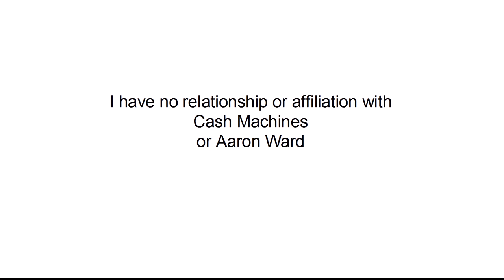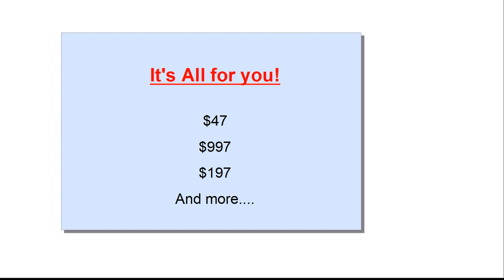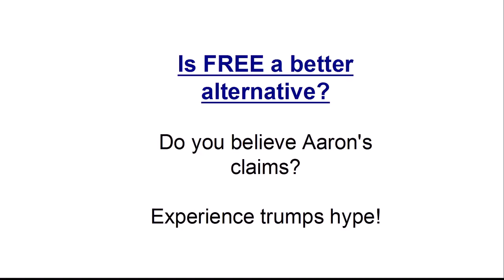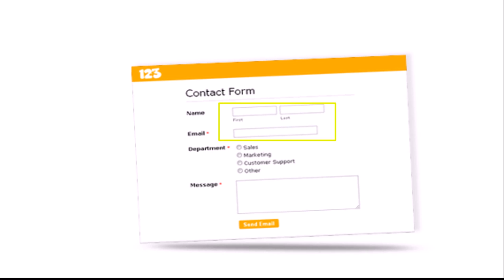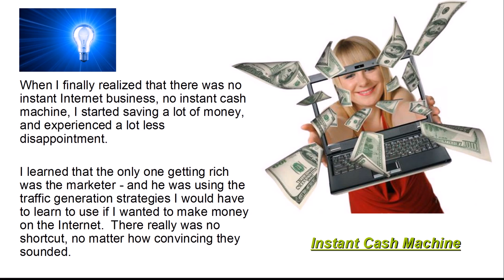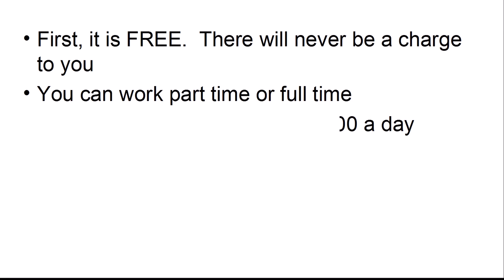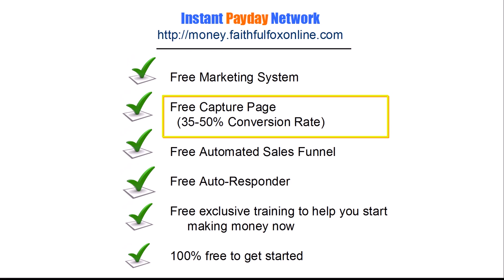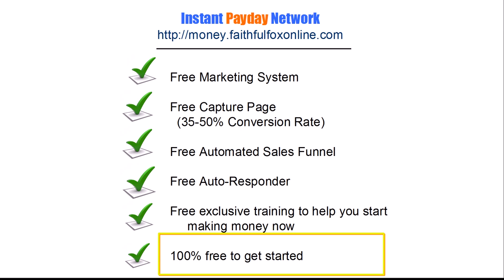Cash Machines by Aaron Ward Review - Don't Buy Cash Machines Until You See This!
- CLICK HERE FOR DETAILS ON INSTANT PAYDAY NETWORK

Cash Machines by Aaron Ward

This is Glenn Fox and today I am going to review Aaron Ward's Cash Machines.

I just got an email invitation in my in-box today. I know better, but I clicked through to the video anyway -- mostly so I could tell you about it.

"This is about you making at least $50,000 in the next 60 days."     That's What Aaron Ward claims about his secret Cash Machines.  He says, like they all do, that his system is available by invitation only and will transform your life with a few clicks of the mouse.

The claims are so enticing that you are sure you don't dare to miss out on the great system that will begin making you thousands per day.  Finally, the elusive promise of true riches on the internet seems to be within your reach.

Aaron says that he's not doing this for the money; he's doing it to help you.  He admits that without the right vehicle, you are unlikely to succeed online.

He claims he is going to give it to you Free, but he charges a set-up fee of $49. There are no recurring fees, he insists.  However, users report the additional products required add up to hundreds of dollars.

But once you get out your credit card and get in the buying mode, do you suppose there will be other offers to add more value, supposedly, to the opportunity.  By the time you get done, you will have spent  hundreds of dollars.

Yes, there is a 60-day money back guarantee.  Sometimes that is admirable, and sometimes it is a gimmick.  I have tried to get some refunds that ended up being harder that getting an appointment with the President og the United States.

It's fair to mention that an organization call Scam Book had at least 14 unresolved consumer complaints against Aaron Ward for an average claim of $847.21.

Now I know from experience, if you don't buy the up-sells, as they are called, you will not get a system that works as he promises.

If you believe Aaron's claims for his Cash Machines, you would be crazy not to buy them.  But you need to keep in mind, these promoters are marketing experts and hire the best marketing experts.
Their goal is to get your money.  That's all.  Do you believe for a moment that all they want to do is help you succeed? And they know once you buy, you will probably buy again. So your name on their email list is valuable.

Now I'm not saying that Aaron Ward's Cash Machines is a scam.  But I will say the sales techniques are dishonest.

 But after years of experience and buying many similar offers with similar claims, I recommend that you look for a better solution for your need to make money on the internet.  I never found one of these that actually produced the income steam that was promised.  But I did find a FREE program that does produce.  Yes, it costs nothing and actually works.  Stay with me for a couple minutes and I'll tell you about it.

Let me share with you briefly about my efforts to make money on the internet.

For many years I looked for innovative ways to share in the millions of dollars I knew was being made on the internet. It was many dollars later and many disappointments later, that I realized there was no instant cash machine. Thee few programs that weren't scams still failed to deliver on their promises of easy money on the internet.

But there IS money to be made on the internet. And just as I had succeeded in a career in the business world bu following a proven pattern of success, it was when I quit looking for the short-cuts and followed a proven pattern of success that I too found success.

Instant Payday Network provides simple steps and those who follow them will make money -- they won't be able to avoid it. And it's FREE -- not just to try, but to work it's strategy for a lifetime.

So you have nothing to lose and everything to gain.

CLICK now and get all the details of exactly what it involves and then you will know if it's right for you. Don't wait any longer. Start making the money you've been hoping for!

Best wishes in your new business!